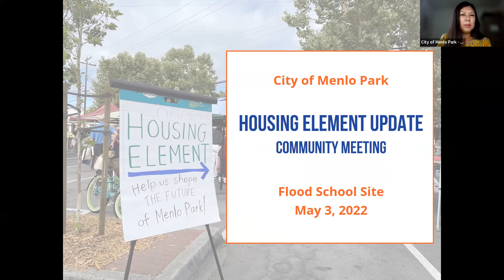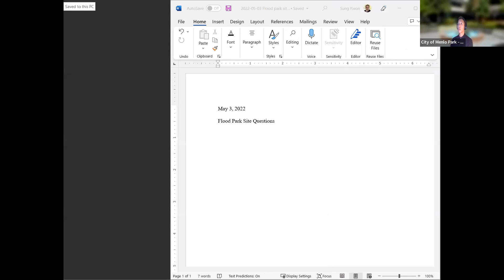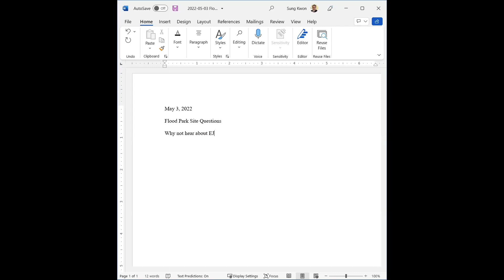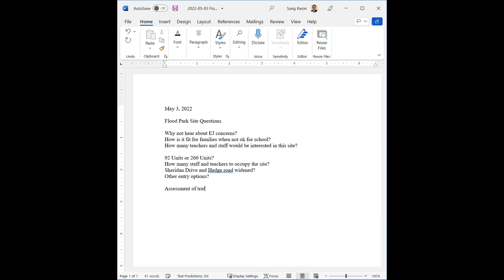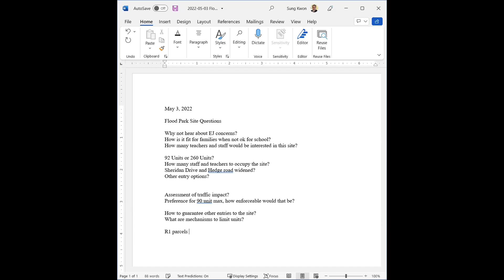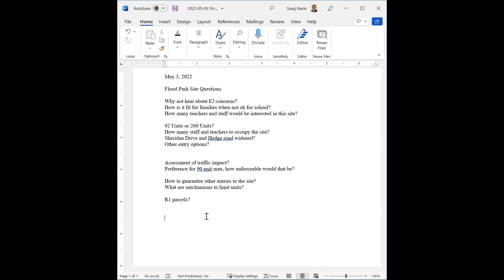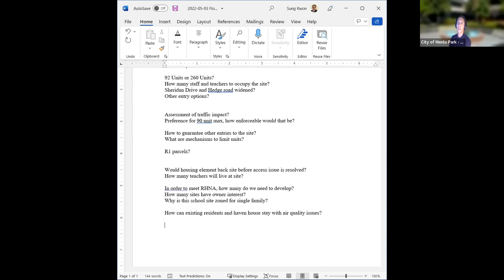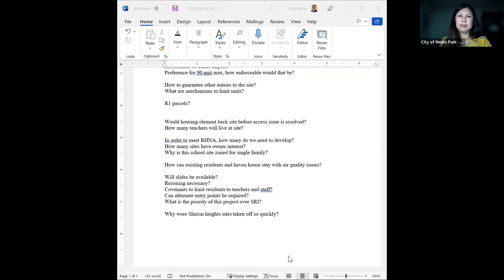May 3, 2022 - Housing Element Update Community Meeting - Flood School Site